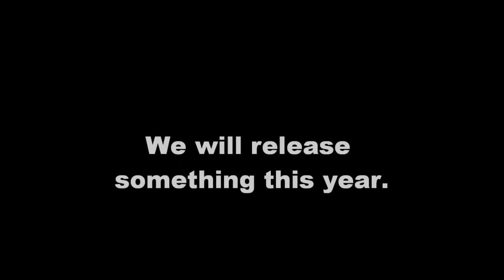Breaking-dancing News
That music doesn't belong to us. We own just that deep voice. Really. And turtle.